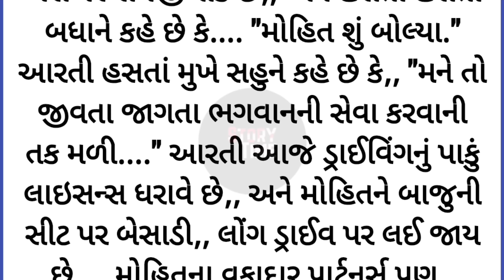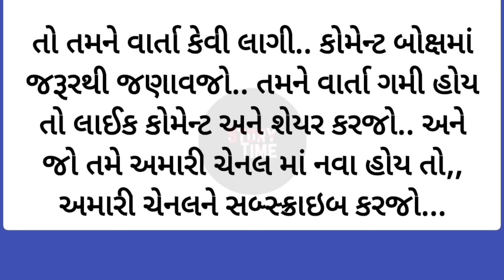Suvichar | gujarati story | ગુજરાતી વાર્તા | Heart touching story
આ વાર્તા ના તમામ પાત્ર અને ઘટનાઓ કાલ્પનિક છે તેને ધર્મ કે જાતી થી કોઈ લેવા દેવા નથી તેને કોઈપણ વ્યક્તિ, જગ્યા કે વસ્તુ સાથે સમાનતા એ એક સંયોગ માત્ર છે.

gujarati varta
gujarati story
ગુજરાતી સ્ટોરી
ગુજરાતી વાર્તા
gujarati stories
gujarati
suvichar in gujarati
suvichar gujarati
gujarati emotional story
story gujarati
gujarati kahani
varta gujarati
gujarati story varta
gujarati stories
audio story
kahani gujarati
gujarati moral story
emotional story gujarati
emotional story in gujarati
kahaniya gujarati
stories in gujarati
story ગુજરાતી
suvichar gujarati
ગુજરાતી
vartaa
suvichar
gujarati story varta
movie gujarati
bodh varta
gujarati kahani
katha gujarati
motivational story in gujarati
gujarati motivational story with moral
motivational story video in gujarati
sasu vahu
gujarati kids story
gujarati varta for morals
panchatantra gujarati story
panchatantra gujarati kahani
short story
story
bodh katha gujarati
best gujarati story
varta in gujarati
best gujarati varta
story video
bodh katha
gujarati varta collection
lessoneble story
gujarati story collection
moral story gujarati
moral stories
motivation
વાર્તા
વાર્તા ગુજરાતી
gujarati motivation
gujarati suvichar
motivational
motivational video
gujarati moral story Gujarati Love story
Gujarati movie Love story
Gujarati kahani video
Gujarati kahani audio
Inspirationl story
Beautiful Gujarati kahani
Moral story
moral stories
Gujarati kahaniya
heart touching story
motivational story
suvichar
lessonable story
motivational stories
sad story
suvichar gujrati kahaniya
Gujarati stories
romantic Story in Gujarati
heart touching stories
moral story
emotional story
dukh bhari story
gharelu kahaniya Gujarati
life story
storie
story